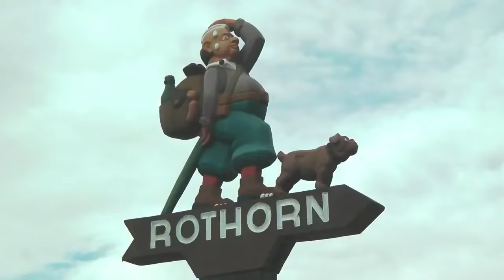The most beautiful place in Switzerland🇨🇭Tourism prinz, Oberland, Switzerland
This channel is for those who need an escape from busy lives or stressfull  times, meditation
For sleep, there are background ambiance noises for every one . Video are organized into playlist to make it easier to find some things thatI hope my channel can bring you  peace, harmony. Joy, and help remove your stress .